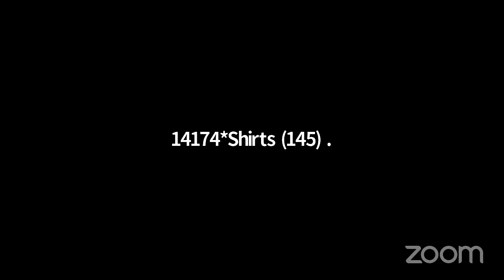CX Round 15 - Olshen & Shirts vs Basore & Harris - Room 4001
CX Round 15 - Room 4001